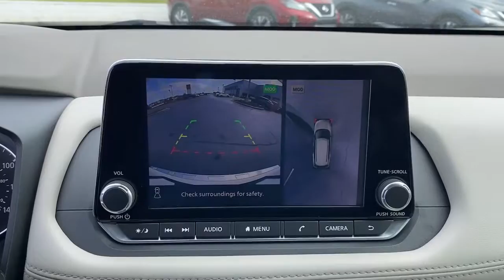2021 Nissan Rogue Greer, Greenville, Spartanburg, Easley, Simpsonville, D3469A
Pearl White Tricoat Used 2021 Nissan Rogue available in Greer, SC at Nissan of Greer. Servicing the Greer, Greenville, Spartanburg, Easley, Simpsonville, SC area.

4125 E. Wade Hampton Blvd

Due to our amazing pricing, please call before coming down to ensure the vehicle is still available! 26/34 City/Highway MPGbrbrbrWhen you buy a Nissan of Greer vehicle, youre getting more than your next car. Our dealership is here to serve all your automotive needs.Whether youre browsing our huge inventories of new and pre-owned vehicles, securing financing on-site, having your vehicle serviced, or purchasing genuine Nissan parts, our amazing staff is here to provide you with exceptional customer service at every stage of the car ownership process. Every day, we give 100% to make sure you are 100% satisfied with your visit.